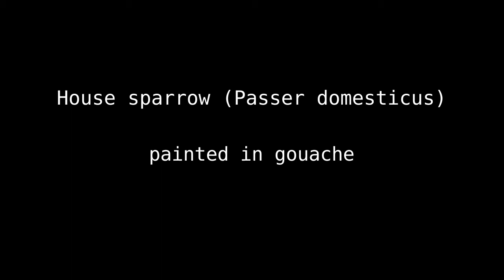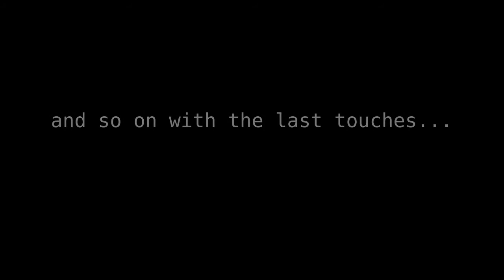Sparrow on a cherry tree - speed painting in gouache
A house sparrow (Passer domesticus) painted from my own reference photo.
If you like birds, please have a look at some more drawings and paintings:

Materials

Paper:
Toned cardboard, primed (sized) with matte acrylic medium.
As you can see in the video, I put too much medium on the paper,
so the paint doesn't stick very well here and there.
After drying, the paint looks fine, though.

Colors:
- Talens Gouache
- Maimeri Gouache

If you are interested in my drawings and paintings,
please visit my websites: